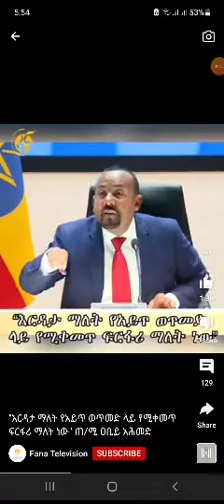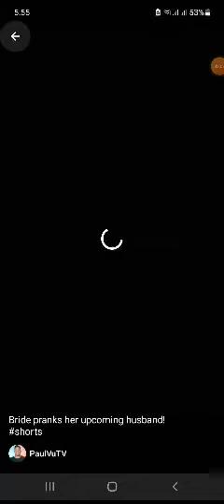3 September 2022